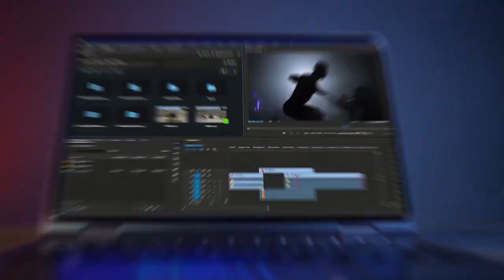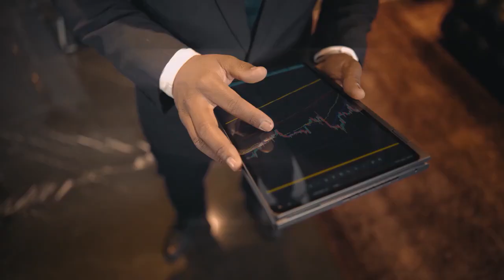Chuwi MiniBook X - 10.51 inches 2 in 1 Laptop Tablet with Yoga Mode (360° foldable)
Don't you just love❤️ this masterpiece of a device. Not only can it be used as a Laptop, it can also be transformed into a Tablet PC with it's 360° folding capability. Though small enough and portable just the way most of us like it (10.51"), it also boasts of lots of high specs and performance. 💪

PRODUCT INFORMATION (Detailed Description)

* Pocket productivity tools

- Small and portable to go anywhere

The 10.51-inch MiniBook X features a compactfull-screen design that is 20% smaller thansimilarly sized notebooks and is easily stoweoin your bag to go wherever you go. Powerfullybusiness-ready, MiniBook X replaces the traditional laptop and helps improve office efficiency anytime, anywhere.

* A Visual Feast

10.51 inch Narrow bezel Screen

* Laptop Tablet 2-in-1

YOGA mode 360' folding

360' swivel enables the laptop and tablet to be used as a two-in-onedevice, allowing it to be folded at suitable angles for work, play,on the go or at home

* Lighting-quick productivity

Intel12th Alder-N N100 processor

Latest generation Intel Alder Lake-N100processor with 10nm process, high

performance with low power consumption.four cores and four threads, new Tremontmicro-architecture,and 10W thermaldesign for everything from editing

documents,video-conferencing and officesoftware. Features next gen UHD Graphiccore graphics card for seamless 4K videoand online games.

* Highly Efficient Cooling SolutionQuiet and inspiring

MiniBook X has an cooling system with a largeturbofan, boasting high-volume side air blowand intelligent speed control. The fanautomatically starts and stops according tothe temperature. Ensures maximum coolingefficiency and more energy-efficient powermanagement

* High Performance Capacity Portfolio12GB LPDDR5+512GB Nvme ssD

Massive 512GB Nvme SSD storage space and over 1500MB/S read/write speedmakes it easy to achieve boot-up in only 8 seconds and loadapplications instantly for greater office efficiency

* Unibody Design

6-series aerospace aluminum alloy

Unibody integrated body design composed of 6-series aerospace aluminumalloy A/D side, high-densityinjection C shell, a precision ceramic sandblastingprocess for smooth and delicate texture, and an anodized casting superprotective layer for a body thats smooth as silk. Over 28 manufacturingprocesses combine to create the light and sturdy body of MiniBook X

* Streamlined keyboard interface Bezel-less full-size keyboard

* One interface for everythingFull-featured Type-C port

MiniBook X comes equipped with a full-featured Type-C port for easy expansion

using external devices. Enables screen expansion, audio transmission, network

connectivity,and more.

* 8 hours of battery life all day longSupports 45W PD fast charging

A 26.6Wh high-density polymer lithium battery provides high-performancedevice management and 8 hours of all-day continuous use. Supportsmainstream fast charging protocol PD2.0 and up to 45W high-speeofast charging. Takes only one hour to go from 0 to 70% charged

* Personalized Experience withWindows 11 OS

MiniBook X comes with Windows 11 OS with an intuitively redesigned Ul designNew touch interaction and native Android support for popular mobileAPPs and games.

* Full complement of l/O ports

And more.

Get It On AliExpress